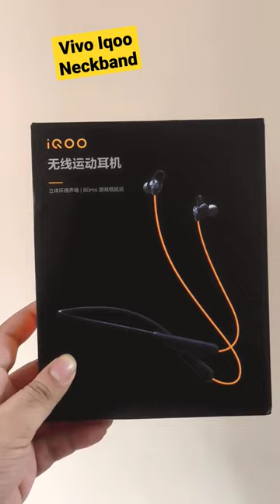Vivo Iqoo Neckband